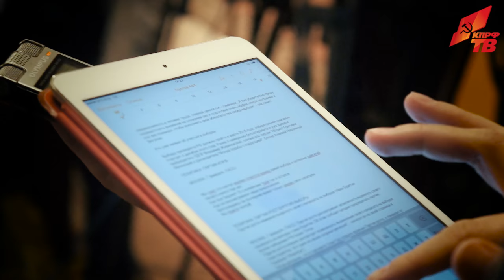Зюганов поинтересовался у "господ" из "ЕР" как выжить на 15 тыс руб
После заседания Совета народно-патриотических сил России Председатель ЦК КПРФ Геннадий Зюганов оценил ситуацию в стране перед президентскими выборами 2018 года.